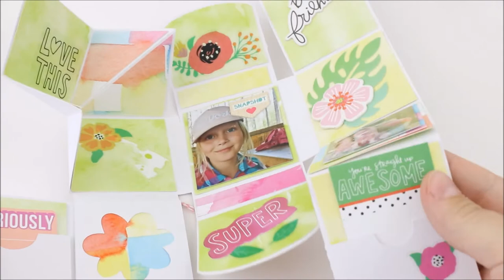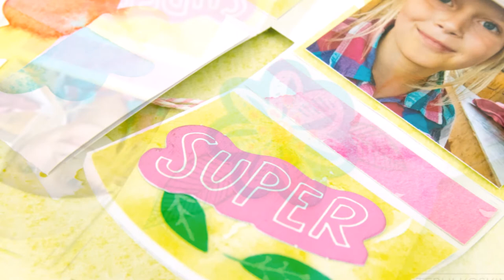[202] Minibook for Hip Kit Club using July 2017 kits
Minibook for Hip Kit Club using July 2017 kits
The kits are available at hipkitclub.net!